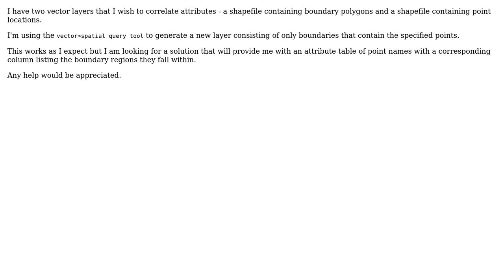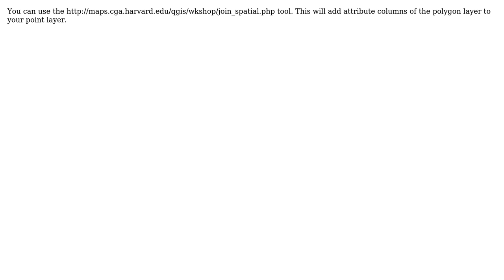GIS: Merge attribute data using spatial query in QGIS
With thanks & praise to God, and with thanks to the many people who have made this project possible! | Content (except music & images) licensed under CC BY-SA | Music | Images & others | With thanks to user nmtoken user Jeremy user artwork21 and the Stack Exchange Network Trademarks are property of their respective owners. You are responsible for your own actions.